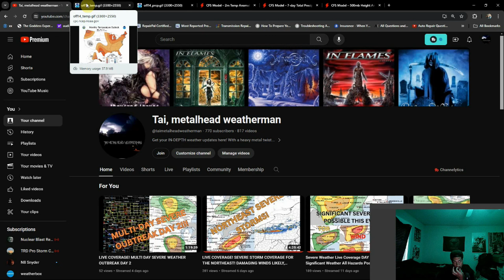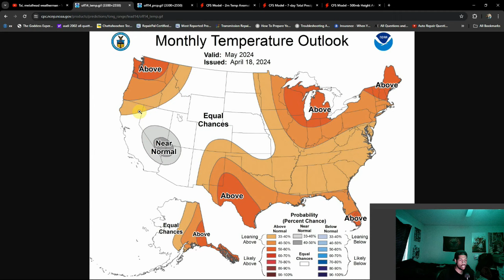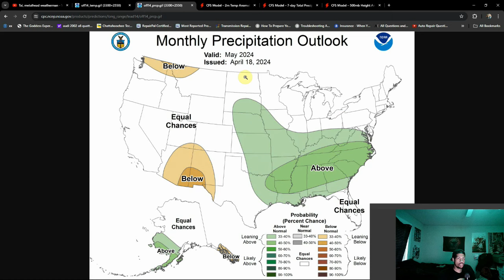May 2024 Outlook, Is Summer Looming?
A very warm May lies ahead for many as we push closer and closer to summertime , but severe potential is also high down the line as well. We're gonna take our first looks at what May could be like and who could see what...